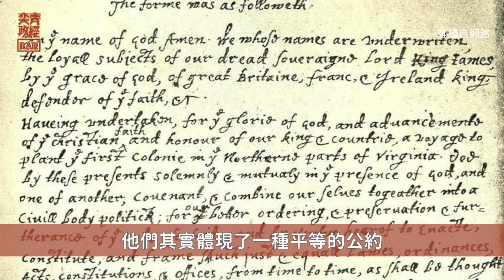【奕齊政經bar】ep18. 2020美國總統大選延長到11月驚奇，這次選舉制度公平嗎？美國之後還是美國嗎？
00:00 開頭
01:04 開場白
03:02 美國選舉制度重視的公平
04:54 歐洲的公正VS 美國的公平
05:56 歐、美兩種公平的由來
09:53 歐美選舉公平背後的概念
11:22 未來的美國民主會變成?
大家晚安，歡迎來到📺【奕齊政經BAR】📺
美國大選變成「11月驚奇」，美國總統到底誰勝出的爭議，我們發現有一個觀點似乎沒有人注意到，所以今天要跟大家分享這個被忽略的角度。
就讓陳奕齊 - 新一用「深入簡出」的方式，幫大家分析，聽一次不懂沒關係，可以聽兩遍喔。

🇺🇸美國總統大選，究竟誰才是白宮寶座的主人呢？
現在是拜登陣營、主流挺拜登媒體以及拜登支持者說「沒作票」；
另外一方面，川普陣營、支持者就認為是「選舉作票偷走大選」。
這場選舉，讓原本應該是一場「公平競爭」的遊戲規則過程，無論最終結果為何，已經令人產生質疑了。

⚖️所謂「公平」規則⚖️
英語叫做legitimacy，說文解字就是：利用公平規則來取得正當性，並被大多數的人接受。
如果選舉過程產生不公平的爭議，那麼比起最後是誰入主白宮來講，就需要嚴肅來分析，美國大選的制度公平準則。

試問～
1️⃣大家有聽過「美國例外論」嗎？
2️⃣歐洲的公正VS美國式的公正，差別在哪裡？
3️⃣美國選舉制度上的公平競爭真的公平嗎？
4️⃣這場選舉到底出現什麼漏洞，演變成不被信任的選舉結果？
5️⃣身為民主社會的第四權「媒體」，是如何崩壞失去公信力？

一場選舉造成如此高度分裂的美國，沒人能精確地預測，未來的美國究竟會演變成什麼模樣。
就讓奕齊每週深入剖析，如此錯綜複雜、剪不斷理還亂的美國情勢吧！

⚠️認識台灣基進，官方網站請進